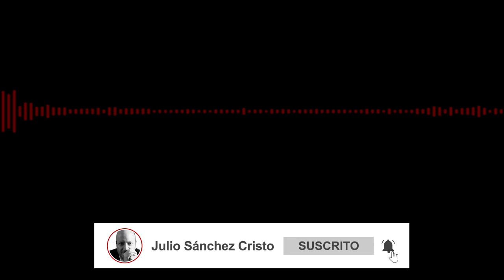Reforma pensional en discusión: ¿Un balance justo para los ciudadanos o una desigualdad económica?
Daniel Wills, vicepresidente de Asofondos, se pronunció sobre el borrador de la reforma pensional que fue acordado con los gremios y las centrales de trabajadores.